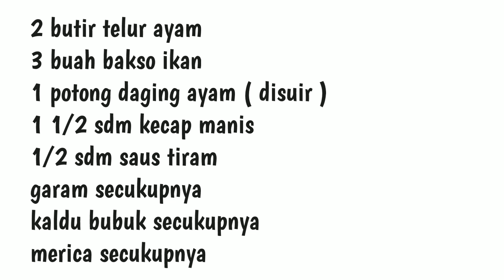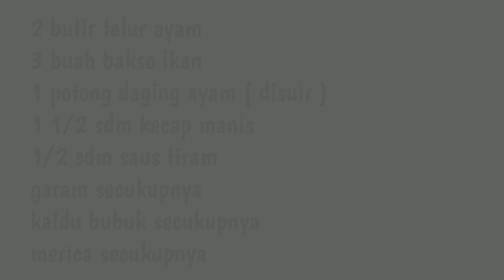Indonesian legend noodles definitely want to try it || Coba buat mie ini bakalan nagih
Hi all... see you again on YouTube, Kak Ros Channel... in this video, Kak Ros wants to make a legendary noodle in Indonesia since 1920, namely mie lethek. Without using preservatives, or coloring, lethek noodles have a brownish color and are not as bright as other noodles. This is what causes the noodles made from cassava flour and tapioca flour to be called mie lethek or 'dirty' noodles.
Umar Bisyir himself is a citizen of Yemeni descent, the Middle East who migrated to Indonesia in the mid-1920s. On the advice of his friend, KH. Bakir Saleh, Umar Bisyir visited an area called Wedi Kengser (a dried up river) or what today is known as Dusun Bendo. Its original purpose was only to preach.
Umar Bisyir found that the residents around Bendo Hamlet needed food instead of money. So he took the initiative to set up a noodle factory. At that time, noodles were more popularly made by residents of Chinese descent. Armed with the knowledge he had, he slowly set up a factory.
He also created his own equipment from presses, cylinders to grinding machines made from cows. At that time, cassava or cassava was abundant, because the majority of the people there grew crops using cassava. So Umar Bisyir then processed the noodles using ingredients such as tapioca and cassava.
that's all a brief history of lethek noodles
for the recipe as follows:

Materials:
400 gr noodle lethek
2 green chilies
4 pieces of curly red chili
4 pieces of red chili
5 cloves of red onion
5 cloves of garlic
1/2 onion
1 1/2 carrots
150 gr cabbage
2 chicken eggs
3 fish balls
1 piece of chicken (shredded)
1 1/2 tbsp sweet soy sauce
1/2 tbsp oyster sauce
salt to taste
powdered broth to taste

that's all the ingredients needed for the cooking process/making lethek noodles, please watch the video until it runs out, and the link for buying lethek noodles is below. Don't forget to always support Kak Ros by SUBSCRIBE IT'S FREE... So don't forget to subscribe, like, comment and share the video... and don't forget to press the bell too... so you don't miss the video
the latest from Kak Ros Channel...

Also follow your new instagram, Kak Ros: kakroschannel

and see you on my next video, bye